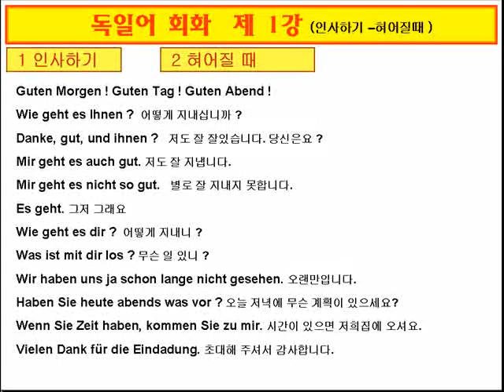독일어회화(Conversation)-c1